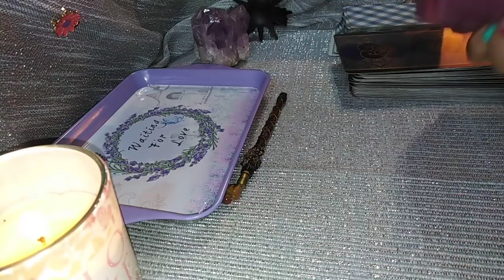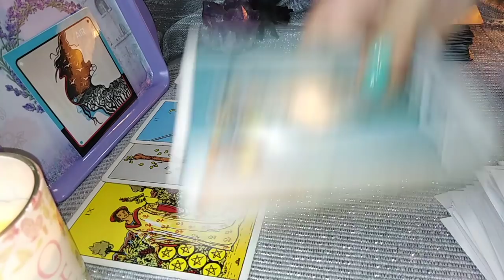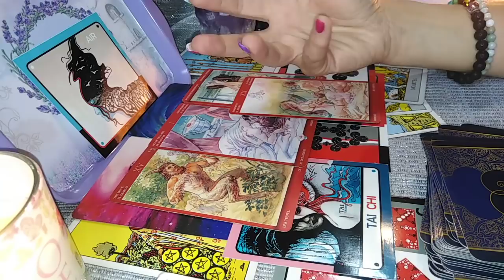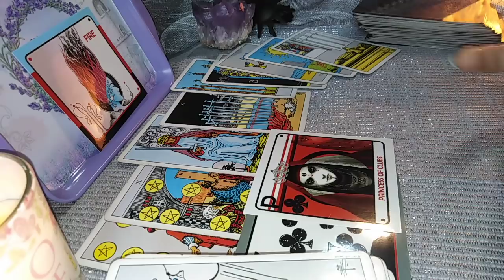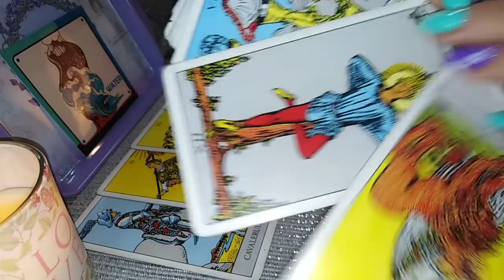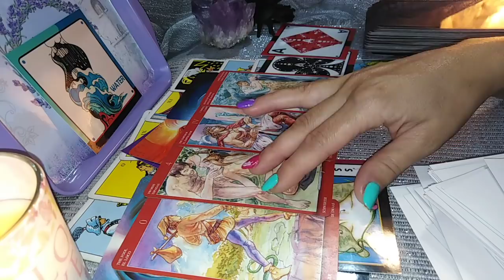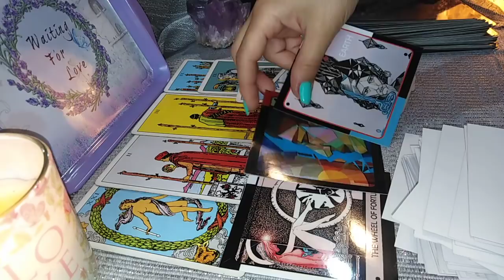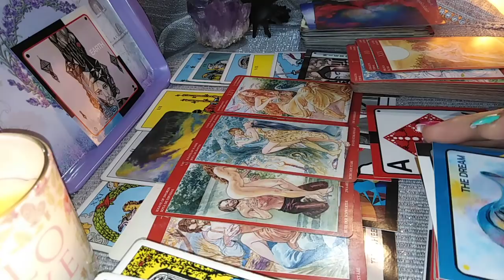CUM VA FI URMATOAREA INTALNIRE DINTRE VOI 2 ganduri, emotii ... - LA ALEGERE atemporal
INTRO - 0:00
ALEGERI - 4:36
NR 1 - 7:12
NR 2 - 33:37
NR 3 - 57:55
NR 4 - 1:21:00
Va astept !